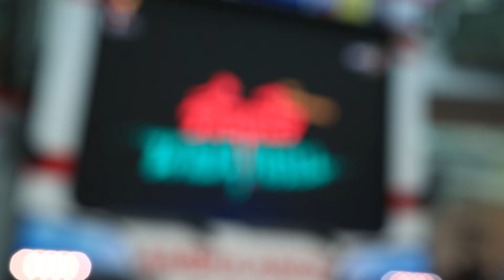ใหม่ ดาวิกา อาชีพหลักคือ ...ดูแลแฟน I สัมภาษณ์นักแสดงนำ My Ambulance รักฉุดใจนายฉุกเฉิน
สัมภาษณ์ 3 นักแสดงจากละครเรื่อง My Ambulance รักฉุดใจนายฉุกเฉิน
ใหม่-ดาวิกา โฮร์เน่, ต้าเหนิง-กัญญาวีร์ สองเมือง และ บิวกิ้น-พุฒิพงศ์ อัสสรัตนกุล

ละครเรื่อง My Ambulance รักฉุดใจนายฉุกเฉิน
ออกอากาศ ทุกวันศุกร์-เสาร์ เวลา 20.10 น. ทางช่อง ONE31